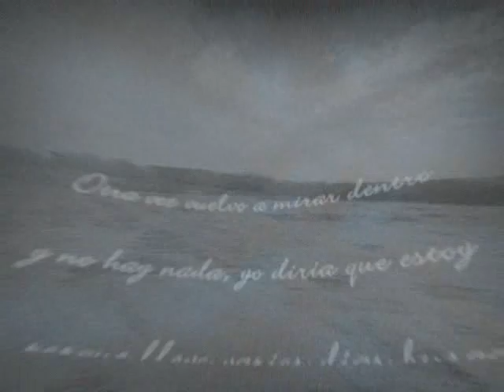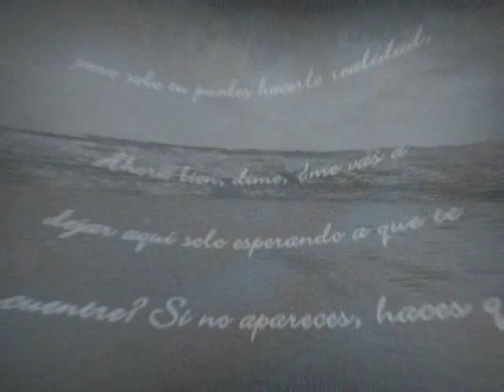Carta a un anónimo